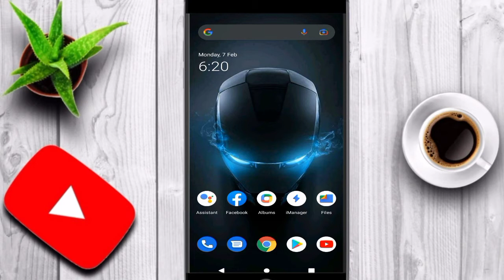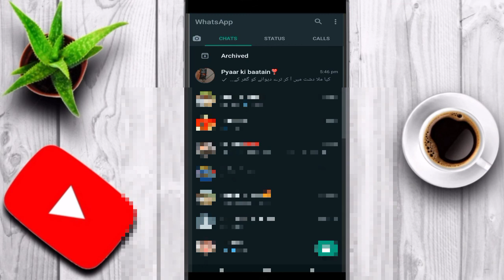How to whatsapp group left?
Hello friends welcome to my chanel technical tricks p.c suwagot he  Aaj me apku WhatsApp group pe koise left hute he me aj apku bataunga . Frd please my chanel technical tricks p.c ku subscribe kijiyah aur like kijiyah aur share and click the bell icon me koi bhi video upload karo sobse pohle apku notification jaiyah.